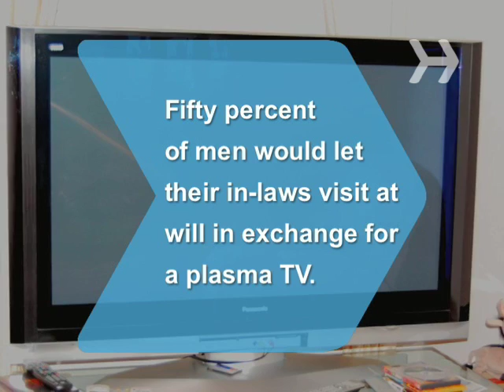How to Make Your Boyfriend's Parents Like You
Don't underestimate the influence your guy's parents have over him. The smart woman knows the value of steering them into her corner.

Step 1: Quiz boyfriend
Quiz your boyfriend. Are his parents liberal or conservative? Religious or agnostic? What are their hobbies? Did they take a recent trip?

Tip
The more you know, the better you'll be able to make pleasant chitchat and avoid conversational minefields.

Step 2: Dress conservatively
Err on the conservative side with your clothing. You shouldn’t feel like you have to lose your style entirely, but avoid midriff blouses, low-low riders, stilettos, and anything skintight.

Step 3: Tone down makeup
Tone down the makeup.

Tip
Wear clear gloss or neutral-colored lipstick. You don’t want his folks to be reluctant to get close to you for fear of greasy lipstick stains.

Step 4: Bring a gift
Bring a gift. You can’t go wrong with a bouquet of flowers. Hydrangeas, mums, sweetheart roses, and lilies will stay fresh for several days.

Tip
If you're in it to win it, send the flowers to his mother a few days before the get-together with a card saying you’re looking forward to meeting her. It's sucking up, but it works.

Step 5: Pitch in
Pitch in. No one likes a guest who sits around waiting to be served. The more you help, the more his family will see you as part of the gang.

Step 6: Don't correct or criticize
Don’t correct or criticize your boyfriend--it’s the fastest way to make an enemy of his adoring mom. In fact, slip in some compliments.

Step 7: Send a thank-you note
Send a written thank-you note. Old-fashioned? Yes. But very impressive.

In a 2004 survey, half the men said they’d be willing to let their in-laws visit as often as they liked in exchange for their wife letting them buy a plasma TV!